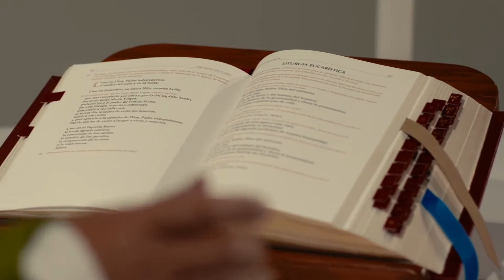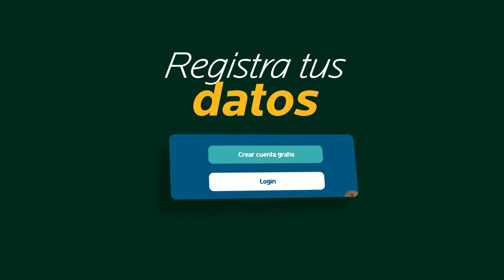No temas a quienes matan el cuerpo, sino a quien mata el alma.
El temor no debe existir en la mente de quienes aman a Dios porque todos los acontecimientos en la vida son para un bien mayor y Dios cuida de ellos.